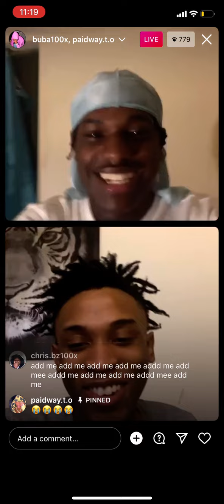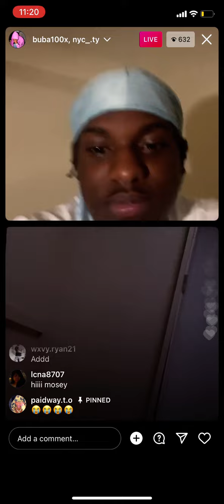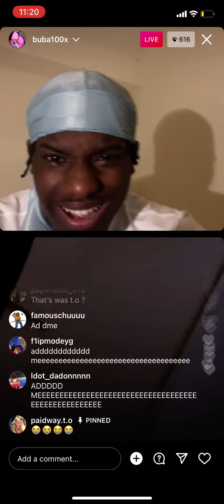Buba100x GOES LIVE FT PAIDWAY T.O